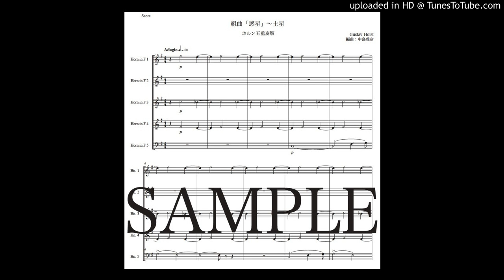ホルスト「惑星〜土星」ホルン五重奏版（編曲：中島雅彦）